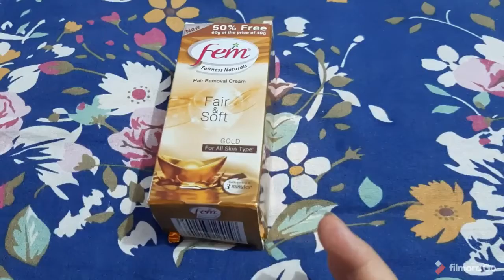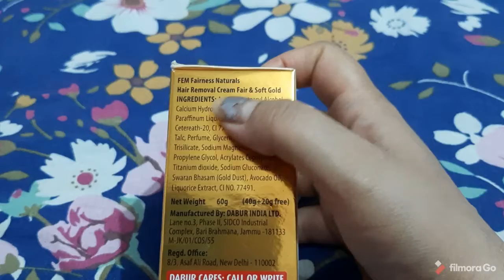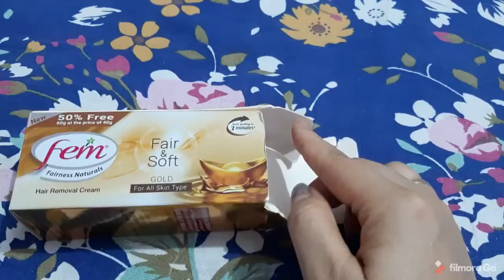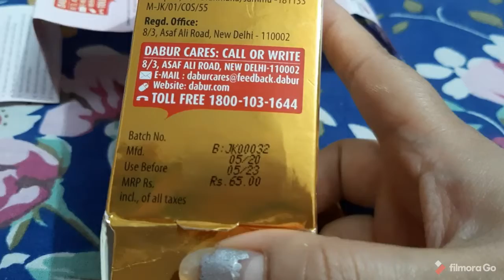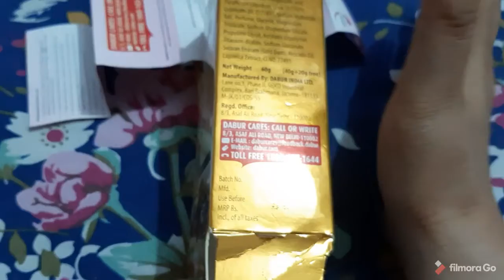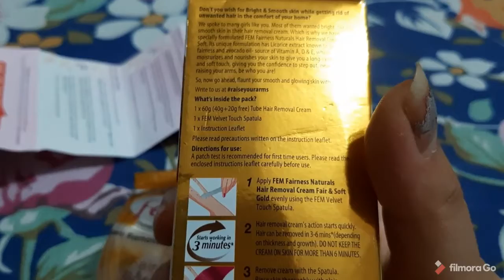Live demo me dekiye maine kaishe hair remove kiya/Honest review of Fem fairness hair removal cream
link of product